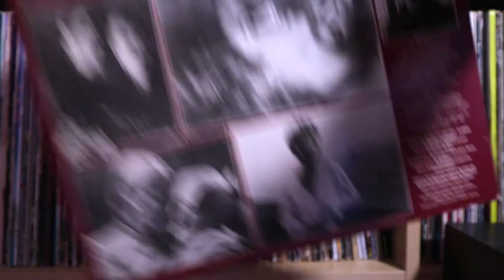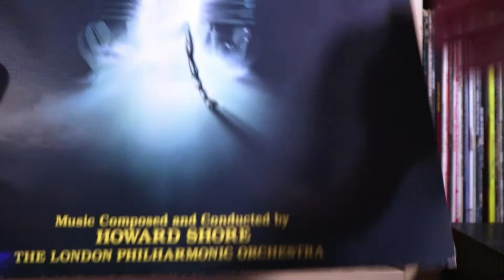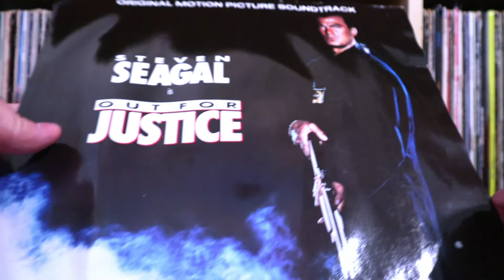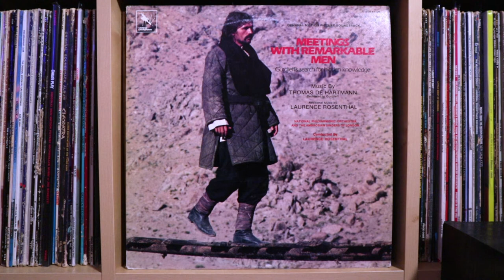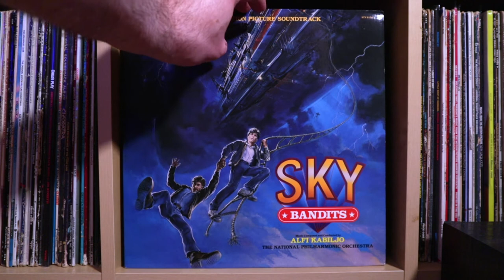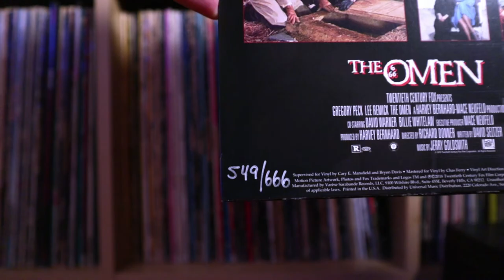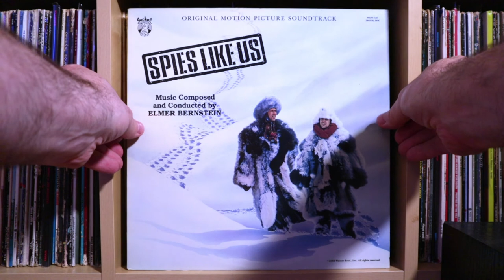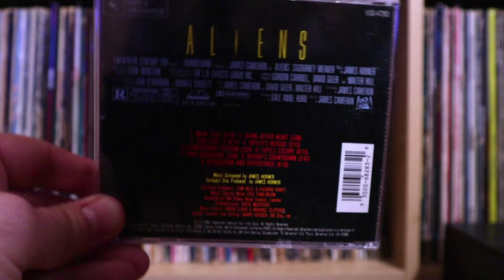MY VARÈSE SARABANDE Vinyl Soundtracks Collection Overview!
This is a collection overview of all the Varèse Sarabande vinyl soundtracks I have in my collection so far.

It's barely scratching the surface as I plan
to get many more releases from this fine record label for years to come.

Chapters
00:00 - Intro
01:32 - The History Of Varèse Sarabande
04:14 - Favorite Releases In My Collection
07:35 - European Only Releases
11:18 - The Blind Buys
16:19 - The Newer Re-Releases
19:24 - Jackal Records (Canadian Distributor) Releases
22:04 - A Tape & CDs I Bought As A Youth
25:02 - Outro